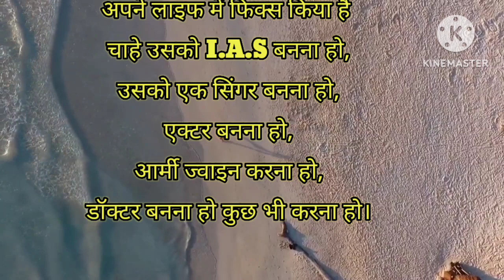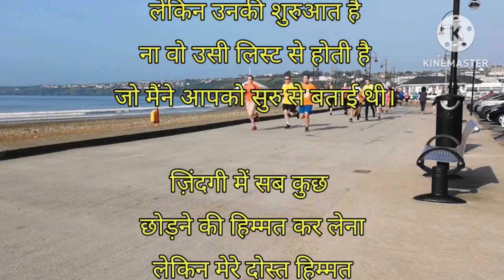😃TARGET 98% 🔥 Pro Level Powerful Motivational Speech | Best Study Motivation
Top 3 Ways to Become Rich - Best Motivational Video for Earning Money | Mon...

Motivational Wings

Mind Ko Sahi Disha Dena Seekho - By Sandeep Maheshwari | Hindi

आप अमीर क्यों नहीं बन रहें | Middle Class Special Video | SKT Official

No Love X Only Study Best EXAM TIME MOTIVATIONAL video For Students Exam ... Mr. Shiv The Education

Motivational Video by Sonu Sharma mot... धीरूभाई अंबानी (रिलायंस) 3.5M views

Powerful motivational video Best Motivat...